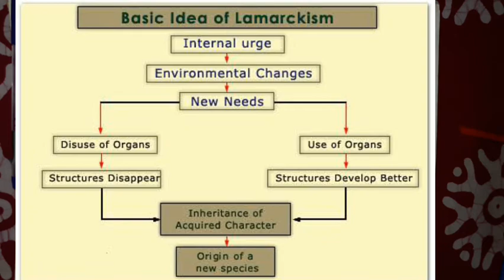Lamarckism- class 10th